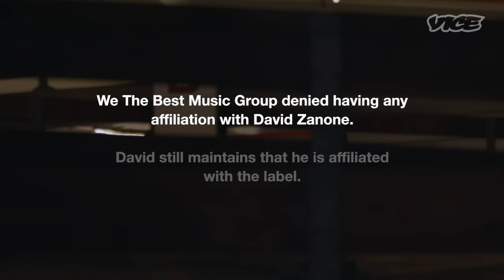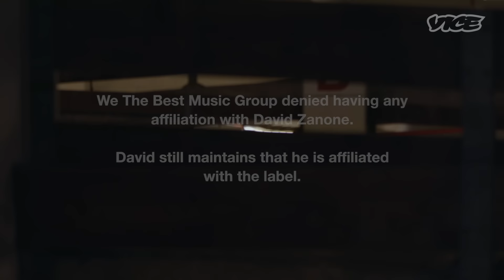The Finesse of Miami’s Luxury Car Hustle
“The car business in general is a tough business. The car rental business, even more so. Anybody who finds out they can make money and drive a Ferrari, I mean, they’re diving in head first,” says Matt Cruz, owner of MVP Exotic Rentals, a legitimate luxury car rental business based in Miami.

But when everybody wants to be a celebrity, how do you tell the difference between faking it and making it? The game is finesse, and with the allure of getting behind the wheel of the world’s most expensive cars, who wouldn’t want to play?

In a world where likes and fame can be bought and the filtered facade of Instagram reigns supreme, VICE meets some of the legit — and the not-so-legit — players that cater luxury car rentals to the biggest rappers, athletes, and celebrities of the moment.
00:00 Introduction
1:44 The Showroom
05:28 Renting a Lamborghini
08:14 Signing to a Record Label
10:22 The Exotic Car Meet Up
13:25 Faking It